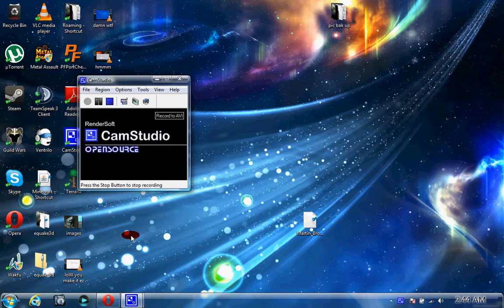hey look at lasco 2 also hmm interesting